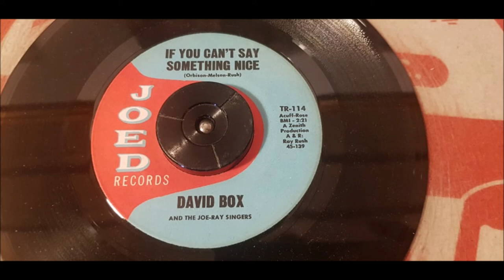David Box - If You Can't Say Something Nice - 1964 Teen - Joed 114